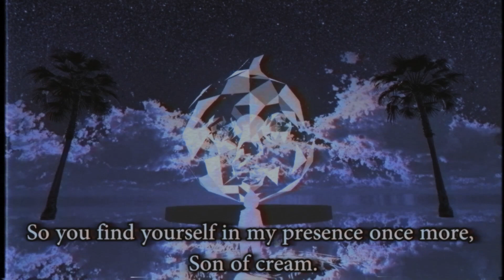CreamTV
Cool new show. Vive mic sucks but what can you do.None of the links mentioned in the video exist. Cream Man channel
Possible spoilers in the description, I guess read it after you watch it if you want. It's just credits.

Most of the stuff by me.
Cream Man model by そばかす魔理沙の人 (@FreckledMarisa)

Music used, in order:
Xenoblade Chronicles X OST - X-BT1
Gravity Rush 2 OST – Lei Colmosna
Sora no Woto OST – Flânerie
Shin Megami Tensei IV OST – Black Market
TANUKI – Radiant Memories
Shin Megami Tensei IV OST – Traffic
Devil May Cry 5 OST – Crimson Shroud
Sekiro OST – Main Menu
Shin Megami Tensei: Raidou Kuzunoha vs. the Soulless Army OST – The Lazy Detective Agency
Shin Megami Tensei IV OST – Excavation Worker’s Quarters
Houseki no Kuni OST - Sea
Ao no Kiseki OST – Dark Throne
Cross Channel OST - Fated
Go Qualia – Geburah
Shin Megami Tensei: Digital Devil Saga OST – Muladhara
Shin Megami Tensei: Digital Devil Saga OST – The Hunted
(please don't kill me I'm not even monetizing anything)

A bunch of the scenery is created by me in Unity for VRChat. But the ones that aren't are, in order:
Internet Being - magic walk
Stair Hall - phi16
Slumber Church - mikka-bouzu
Katawaredoki - mikka-bouzu
Exhale - MeggyMonster
LegendoftheGoldenPotato - Glooca
Fractal Explorer - 1001
Temple of Ur - Technobabel
Throne - DG-191 (mah bro)
Surreal Hazard - Ders.
Kotonoki - mikka bouzu

If you play that stupid ass game, check out my world Cirno's Universe for fun times. It kind of just happened to fit exactly into this dumb video.